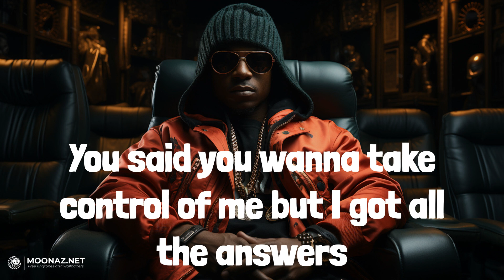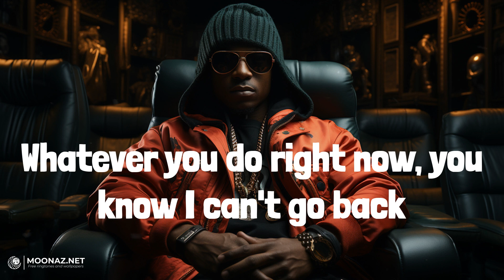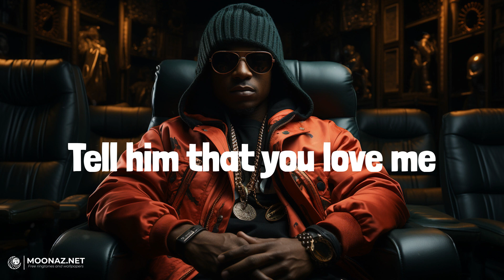Don Toliver - Deep in the Water | LYRICS | The One - Yo Gotti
Lyrics:
You get to move five ways
You tend to let it wait
You might just lose your head
If you don't do what I say
Deep in the water, far as I can see (I can see)
Deep in the water, it's just you and me
Deep in the water, far as I can see (can see)
Deep in the water, through your pregnancy
Sex and love, sex and love
Yes, I knew you were the rush
I'm fucking OD, yes, at the SLS (you need everything, yeah)
You said you wanna take control of me but I got all the answers
You want me done with the strip club, you know I'm done with them dancers
Well, we made love under the moonlight, we took all our chances, oh
Deep in the water, it's just you and me (yeah)
Deep in the water, far as I can see (can see, ooh)
Deep in the water, through your pregnancy (deep in the water, yeah)
Guess we movin' too fast
Whatever you do right now, you know I can't go back
You try to leave me, damn near caught a heart attack
Well, I'm in the H right now, got my hand deep down in the sack
Hit the blunt with a bean in it, come and sit and relax
While I'm down in the A right now, my chopper damn near caught flat
Call me if you want some
Know I feel your heartbeat
Don't act like you don't love nobody
Tell him that you love me
Say, "Yes, I do", say, "Yes, I do", say, "Yes, I do"